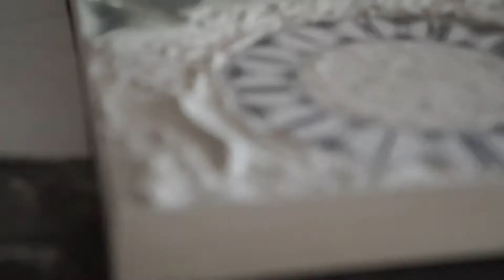Mirror wall clock | IHand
I used a wood base with gypsum and mirrors with colours